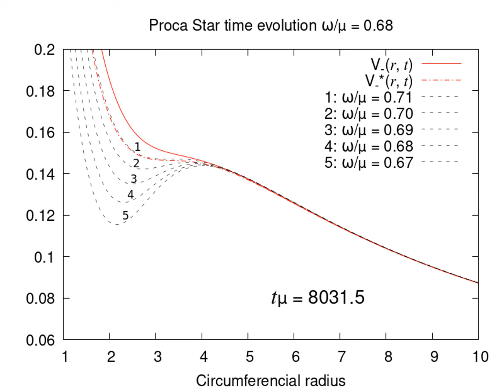Evolution of the adiabatic effective potential of ultracompact boson stars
This video describes the evolution of the adiabatica effective potential for a Proca star with frequency w/\mu = 0.68. One can see that there are extrema that eventually merge during the evolution. More details in the paper "The fate of the light-ring instability" by P. Cunha, C. Herdeiro, E. Radu and N. Sanchis-Gual.